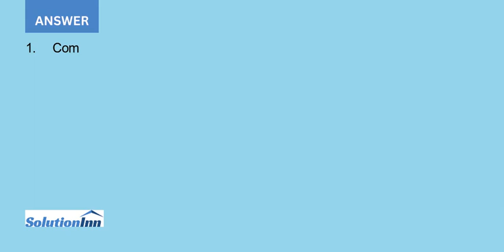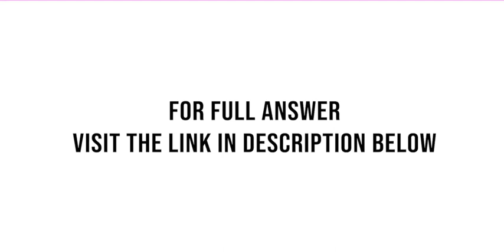Aloha Company uses a perpetual inventory system It entered into the following calendar year 2013 ...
Aloha Company uses a perpetual inventory system. It entered into the following calendar-year 2013 purchases and sales transactions. (For specific identification, the May 9 sale consisted of 80 units from beginning inventory and 100 units from the May 6 purchase; the May 30 sale consisted of 200 ...